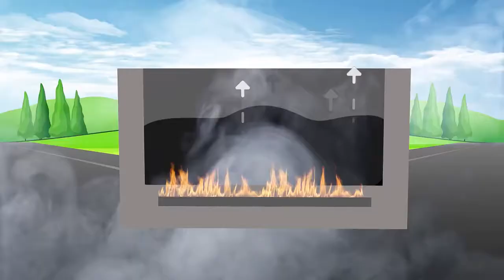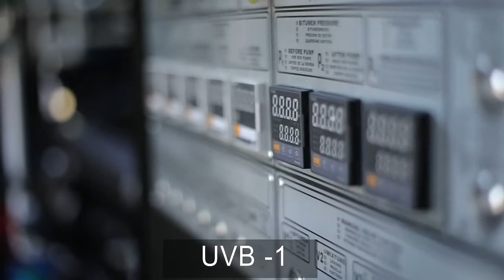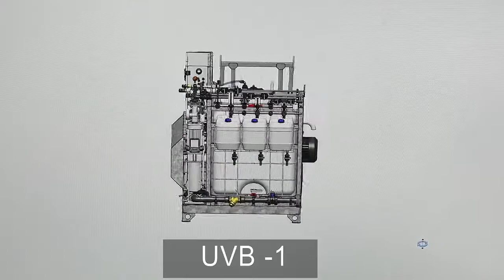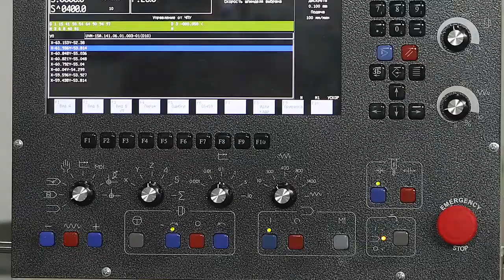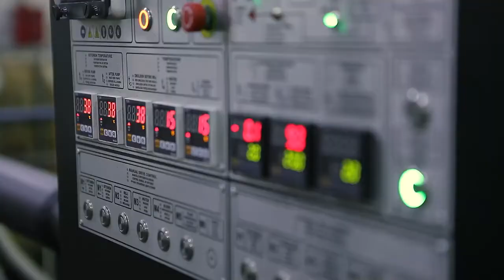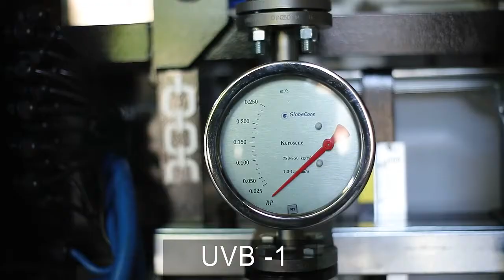производство на установке УВБ-1/УСБ-2 (производительность 8-10 тонн в час)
Best regards,
Kolesnik Vitaly